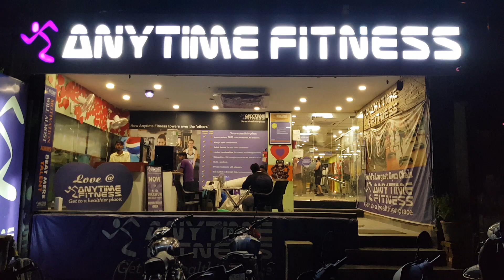One of the Finest Anytime Fitness. GymTour | Day321 | Vikaspuri | Delhi | India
Video view of the Gym.
By Akhil Sachar